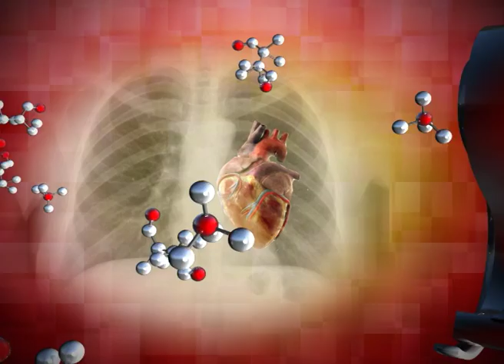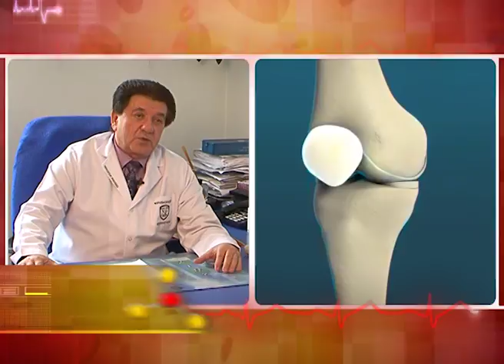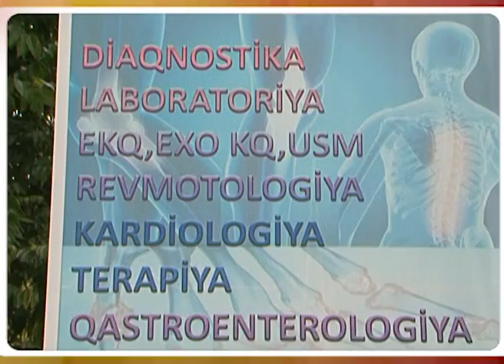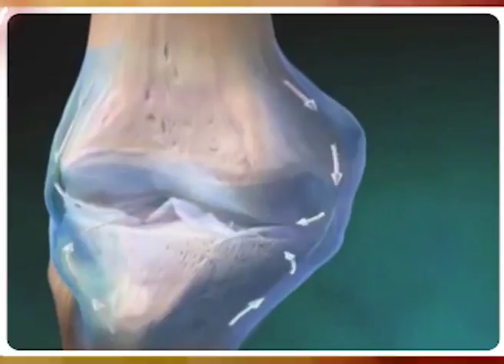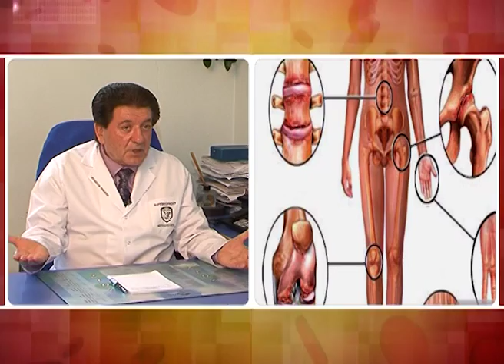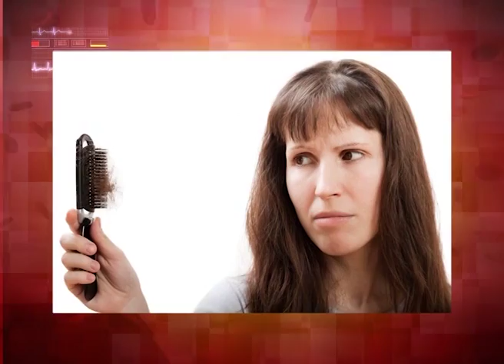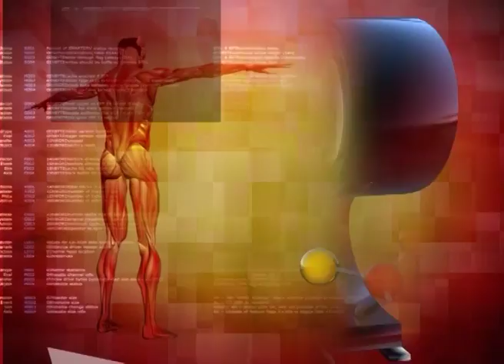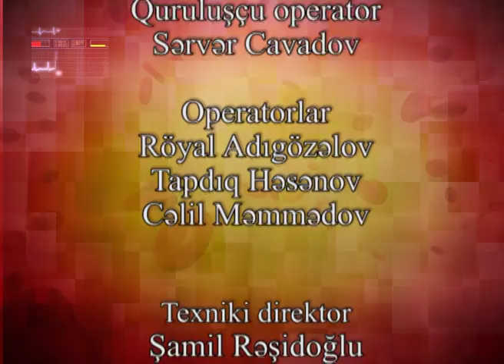Sağlıq Olsun -Həsənağa Qəmbərov, Ramil Qocayev- 16.11. 2017